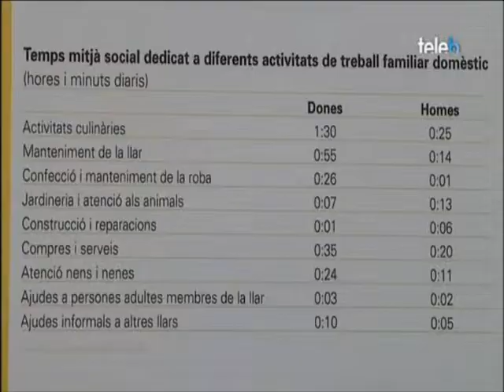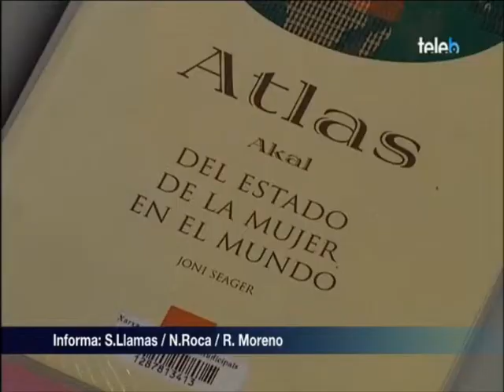Exposició "Quin temps tenim? L'organització de la vida quotidiana" a la Biblioteca Can Casacuberta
Les dificultats per harmonitzar la vida laboral, la personal i la familiar han convertit la gestió del temps en una de les qüestions prioritàries per al benestar de les persones. L'objectiu d'aquesta exposició és explicar de què parlem quan ens referim als usos del temps, tot mostrant els diferents aspectes que hi tenen relació i el lloc central que ocupa la cura de les persones. exposició que s'emmarca dins les activitats del Dia Internacional de la Dones.
Producció: Institut Català de les Dones. Fins al 31 de març a la Biblioteca Can Casacuberta.
Notícies de la TV Badalona (23/02/2014)